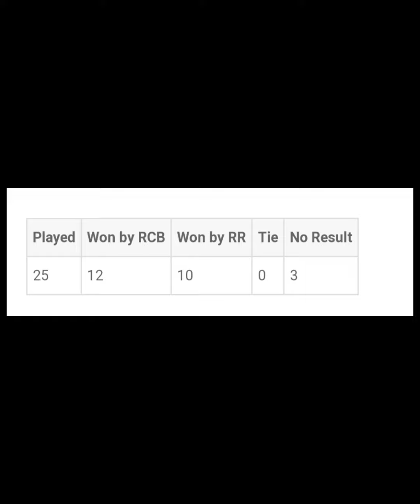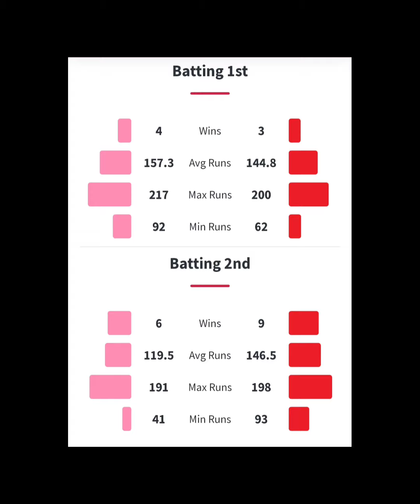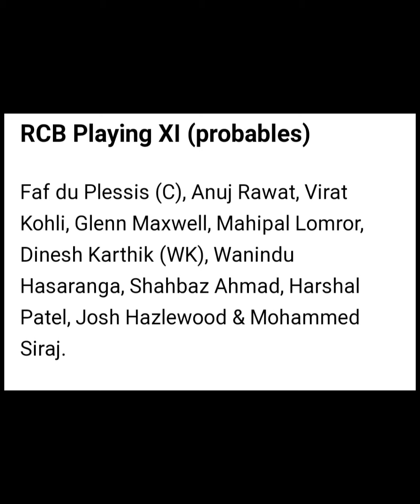IPL 2022 MATCH-13 ROYAL CHALLENGES Bangalore V/S RAJASTHAN ROYALS MATCH PREDICTION 💯💯